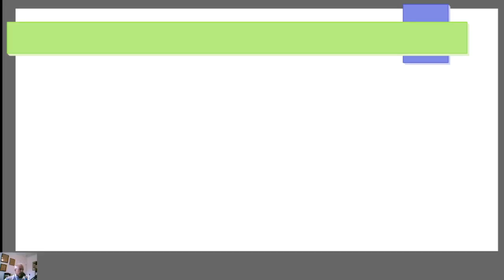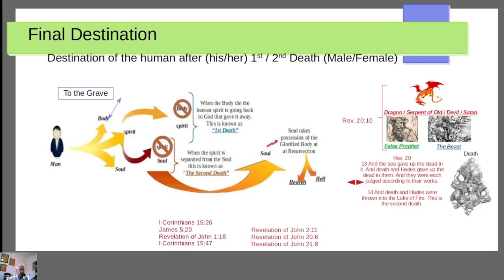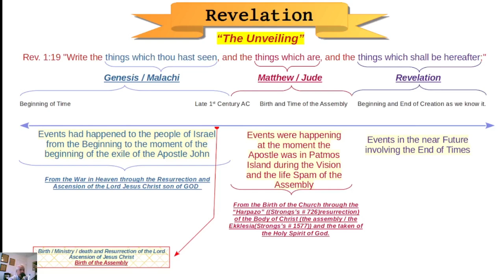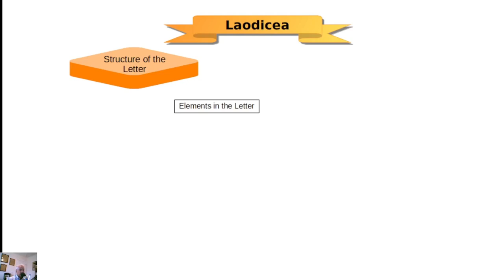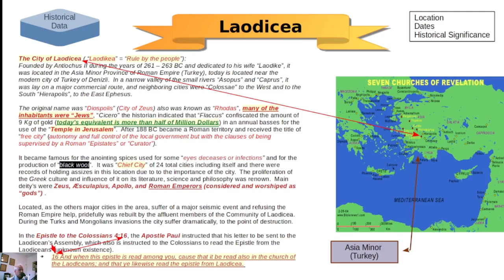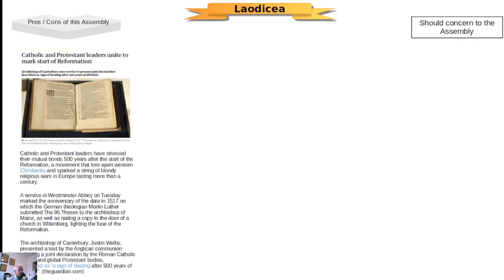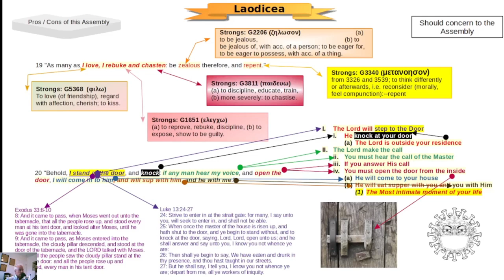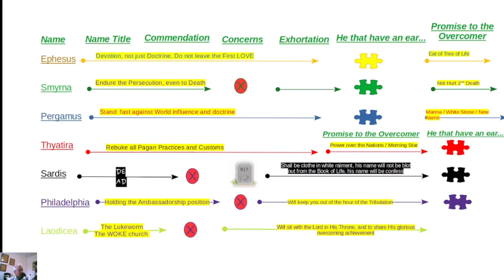The Assembly of Laodicea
This Video is intended to reach the serious Bible Student and Bible reader.  This Video is about the Assembly of Laodicea (THE WOKE Church).  This is the Last of the Seven Assemblies in the Book of Revelation and in this series of Bible Studies of this Book, hope you will enjoy, and please share it!